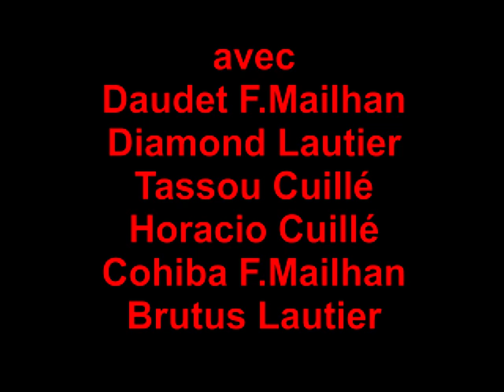Beaucaire 06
muguet d'or deuxième